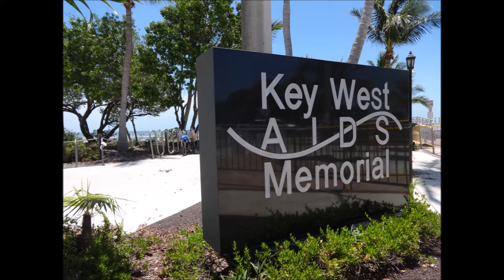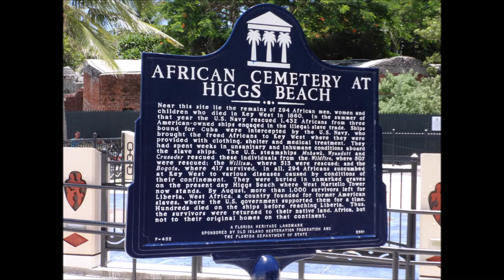The Everglades located in Miami Florida and the Seaquarium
The city from "The Golden Girls".  This info is from Wikipedia,

The Miami area was better known as "Biscayne Bay Country" in the early years of its growth. The few published accounts from that period describe the area as a wilderness that held much promise.  The area was also characterized as "one of the finest building sites in Florida"

After the Great Freeze of 1894, the crops of the Miami area were the only ones in Florida that survived.    Julia Tuttle, a local landowner, convinced Henry Flagler, a railroad tycoon, to expand his Florida East Coast Railway to Miami. On July 28, 1896, Miami was officially incorporated as a city with a population of just over 300.

Miami prospered during the 1920s, but weakened when the real-estate bubble burst in 1925, which was shortly followed by the 1926 Miami Hurricane and the Great Depression in the 1930s. When World War II began, Miami played an important role in the battle against German submarines due to its location on the southern coast of Florida. The war helped to increase Miami's population to almost half a million. After Fidel Castro rose to power in 1959, many Cubans emigrated to Miami, further increasing the population. In the 1980s and 1990s, various crises struck South Florida, among them the Arthur McDuffie beating and the subsequent riot, drug wars, Hurricane Andrew, and the Elián González affair. Despite these, Miami remains a major international, financial, and cultural center.

The city's name is derived from the Miami River, which is ultimately derived from the Mayaimi people who lived in the area at the time of European colonization.

Though spelled the same in English, the Florida city's name has nothing to do with the Miami people who lived in a completely different part of North America.

From the ocean front to the Miami Seaquarium. Miami has tons of things for the whole family.
Biscayne Bay is a lagoon that is approximately 35 miles long and up to 8 miles wide located on the Atlantic coast of South Florida, United States.